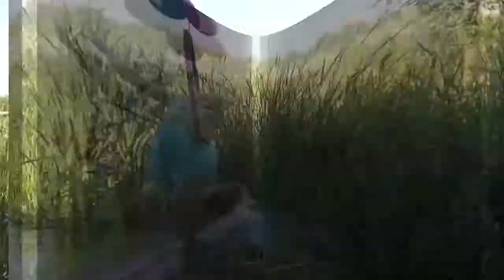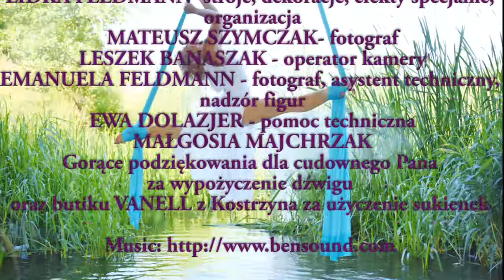sesja zdjęciowa na szarfie - Swarzędz, aerial silk photo session